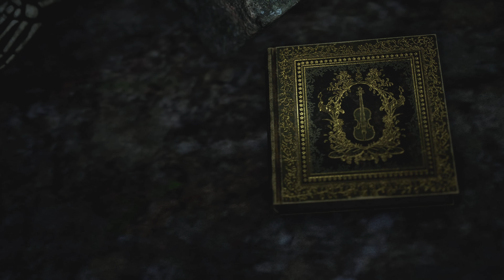Bramble - The Mountain King Demo